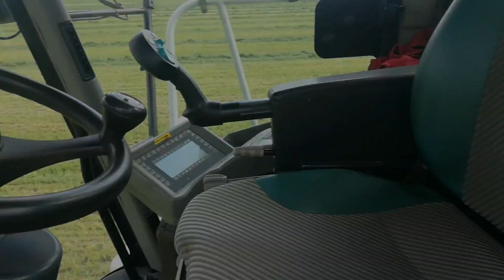Majowe przygody z Claasem czyli sianokiszonka 2018 | Agro Koledzy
Daj łapkę w górę i strzel suba kumpel :D